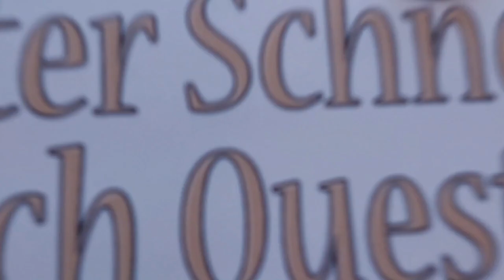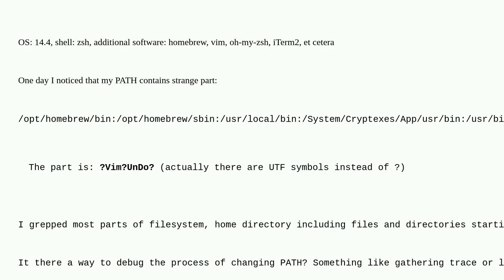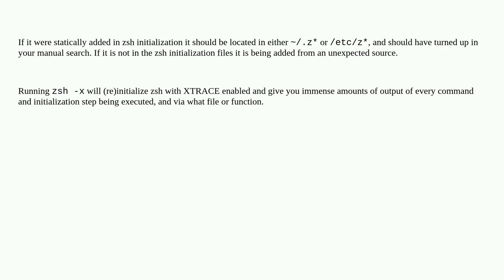Apple: How to find out what is changing my PATH?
How to find out what is changing my PATH?

A special thanks goes out to the community

  macos zsh path